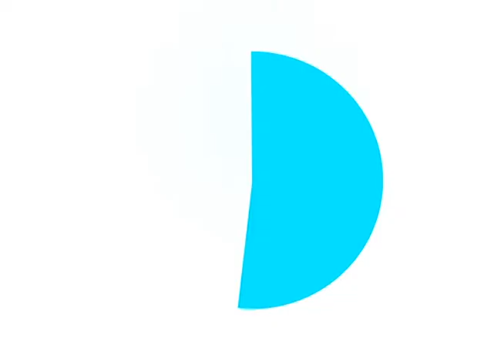ALE-RR inicia curso de idiomas